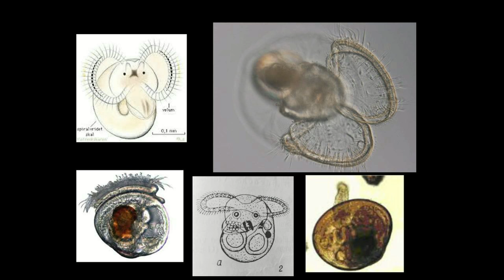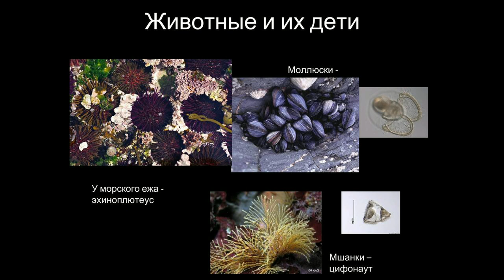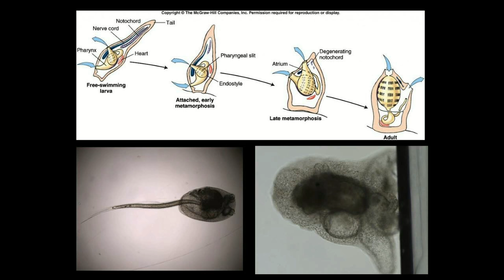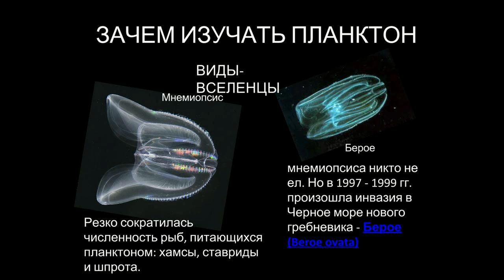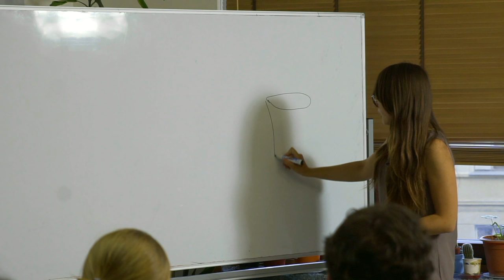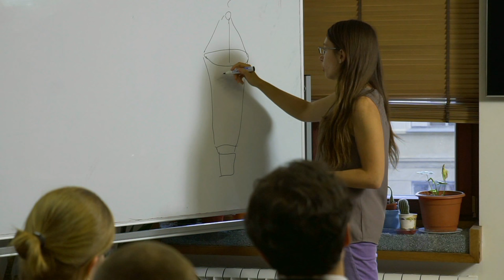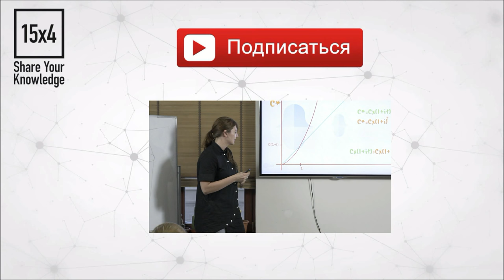15x4 - 15 минут про зоопланктон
"Они мелкие, их носит ветром, течениями и волнами. С другой стороны, они вовсе не безвольны. От морского зоопланктона часто зависят другие более крупные обитатели. А еще иногда морские "дети" устроены гораздо сложнее взрослых животных. Почему так случилось и зачем вообще изучать эту мелочь? Попробуем вместе ответить на эти вопросы" - Анна Диамант

15х4 - это сообщество молодых ученых и фанатов науки.